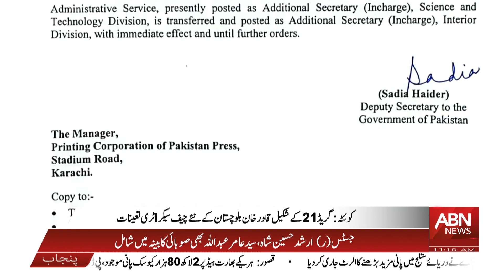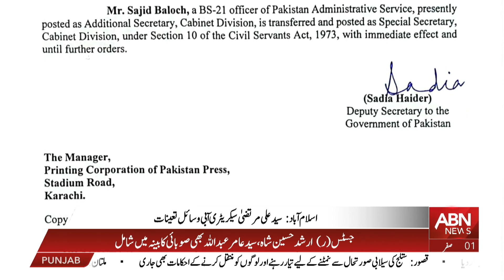Major reshuffle in federal bureaucracy!! || Ausaf Digital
Major reshuffle in federal bureaucracy!!